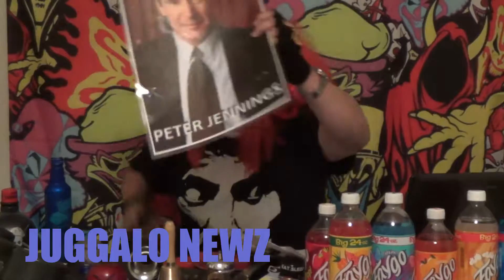My Edited Video